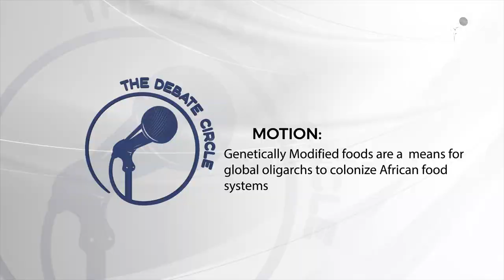SN 2 KIAMBU REGION KNOCKOUTS: Nova Pioneer Tatu Boys vs Maryhill Girls High School.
MOTION: Genetically Modified Foods Are A Means For Global Oligarchs to Colonize African Food Systems.